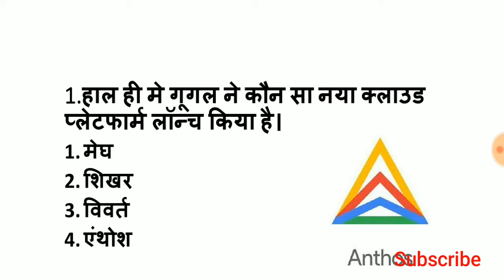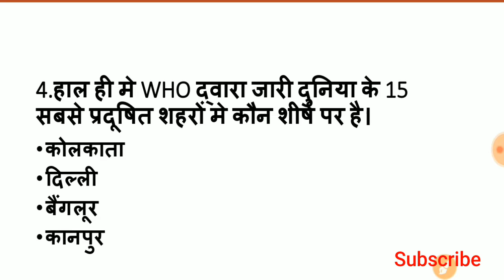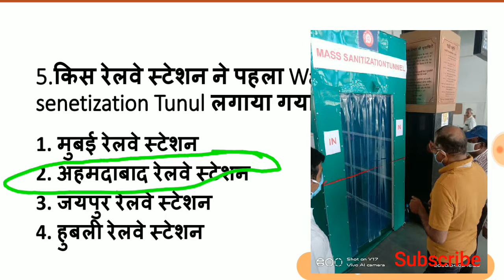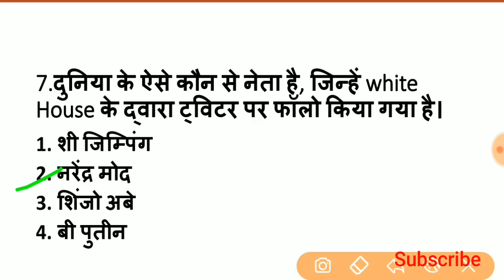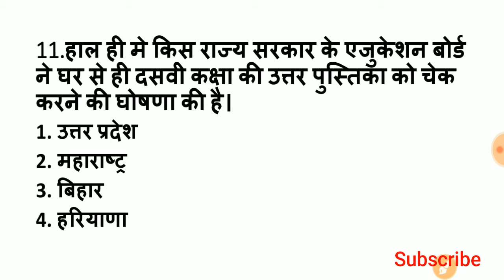April Month Current affair|| 13 april current affairs 2020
13 april 2020  cureent affairs
april month current affair
you tube videos in hindi | 2020

Hi,
I am Ashok singh welcome to our you tube chennel My Biggest Classes

Dosto is video m mane Sanghya Hindi grammer ko bahut hi aasan Bhasa m Samjhaya hai , Hindi Grammer k sabhi chepter aapko bahut bahut hi aasan aur short trick se Samjhane ki Kosis karuga jise dekhkar aap apne exam m Nischit Safalta pa sakenge...
Isi series m aap logo k liye daily current affair aur G.k ki classes bhi dekhMne ko milegi
aap logo ka koi sujhav ho to coments m bata sakte hai..